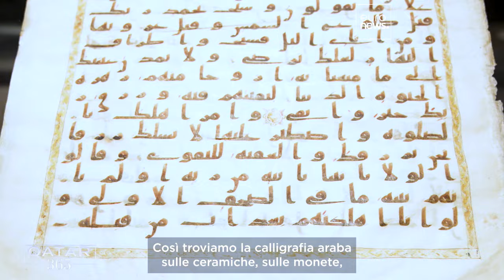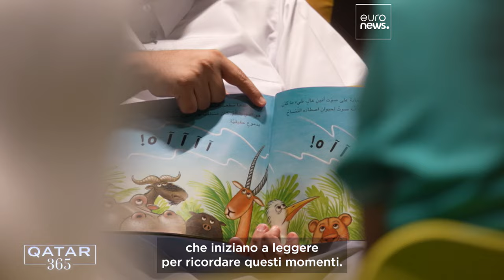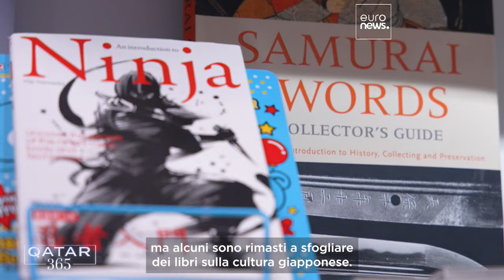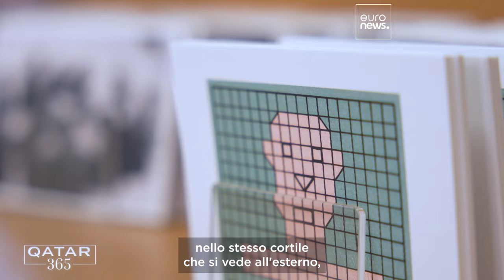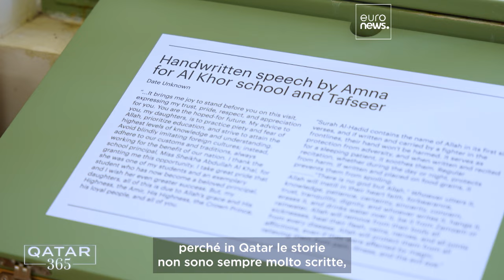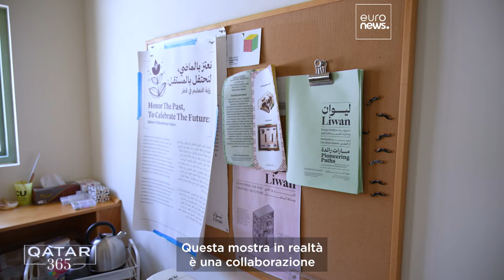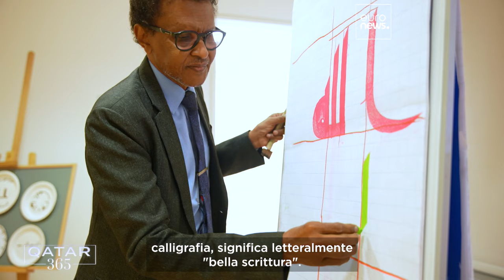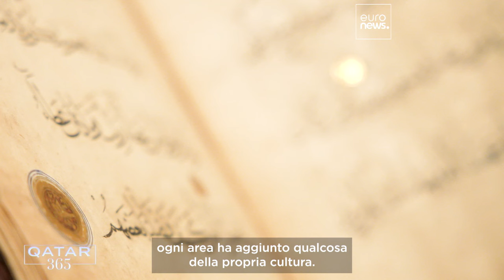Immergetevi nella scena letteraria del Qatar, con le sue biblioteche moderne e la calligrafia araba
Qatar 365 esplora l'infinito mondo della letteratura: dal coinvolgere più bambini a leggere di più nelle biblioteche all’imparare la calligrafia araba. Visitiamo anche la prima scuola femminile del Qatar, ora diventata un museo, per onorare la donna che ha lottato per l'istruzione femminile.

In collaborazione con Media City